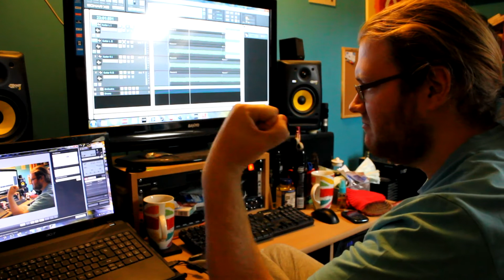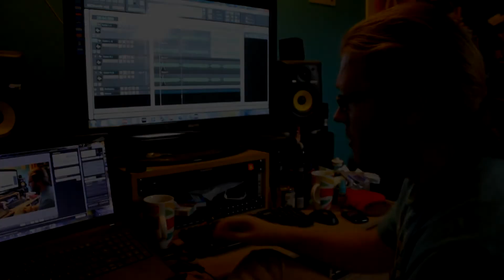Man In The Telescope - Recording Diary 2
Part two and day two.